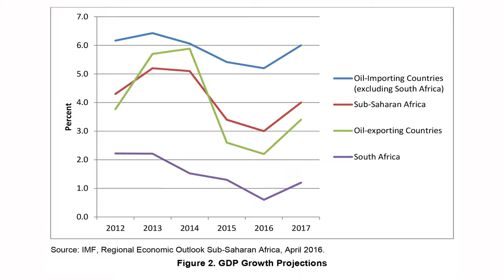A Continent Evolving: African Megatrends - Dr. Steven Radelet - 4 of 6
Dr. Steven Radelet, Donald McHenry Chair in Global Human
Development, Georgetown University, breaks his presentation into six big trends. In this segment, he discusses the fourth of these, the Fall in Commodity Prices and the Slowdown in Global Economy, particularly in China.